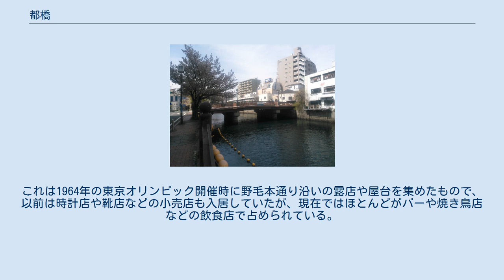都橋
都橋（みやこばし）は、神奈川県横浜市中区の大岡川に架かる橋である。
 初代の橋は、東海道と横浜港を結ぶ横浜道の一部として1859年（安政6年）に架けられた。
当時は「野毛橋」と呼ばれる木造橋であった。
1868年（明治元年）5月8日に大雨で流失。
この時に、橋の下に船を通せるよう半円形の反りを持たせた木造橋に架け替えられた。
1872年には、増加する馬車の往来に耐えられるよう、幅の広い橋に架け替えられた。
この時に橋の位置を上手に5mほど移され、橋台を新製した。
旧野毛橋の廃材は、上流の栄橋（黄金町駅近く）に転用された。
近くに柳橋と桜橋があり、古今和歌集の「見渡せば柳桜をこきまぜて都ぞ春の錦なりける」の歌から「都橋」に名を改めたのもこの時である。
1882年（明治15年）には吉田橋に次いで鉄製ボーストリングトラス橋に架け替えられた。
『明治工業史』の中で「比類なき出来栄え」と称賛され、長者橋とともに横浜中心街や横浜駅（現在の桜木町駅）などを結ぶ要路としての役割を果たしたが、1923年（大正12年）に関東大震災で崩落した。
1928年（昭和3年）に震災復興事業として架け替えられ、1983年（昭和58年）に改築されて、現在の姿になる。
 都橋商店街。
奥の橋は宮川橋。
 南西から北東に流れる大岡川と、吉田町通り（横浜道）が交わり、左岸（北西側）は野毛町、右岸は吉田町および福富町西通となる。
歓楽街に囲まれ、周辺には飲食店が多いがマンションも増えている。
上流の宮川橋との間の野毛側の川沿いには都橋商店街がある。
これは1964年の東京オリンピック開催時に野毛本通り沿いの露店や屋台を集めたもので、以前は時計店や靴店などの小売店も入居していたが、現在ではほとんどがバーや焼き鳥店などの飲食店で占められている。
南側の福富町西公園の地下は駐車場が設置されている。
本橋上流側には並行して水管橋が架かる。